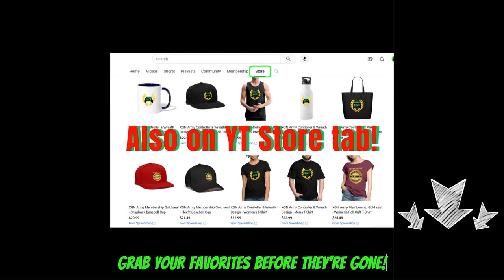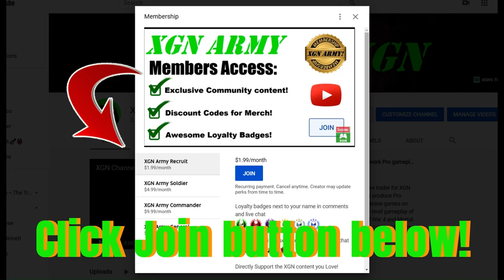Gunship CLUTCHES Win 201-200!! CoD Black Ops Cold War Nuketown Domination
10,700 score MVP gameplay with War Machine, HARP and Gunship scorestreaks to CLUTCH this Domination 201-200 points in Call of Duty Black Ops CW! Xbox Series X CoD Black Ops Cold War gameplay, final round with Diamond camo RPD LMG and Streetsweeper auto shotgun gunplay.